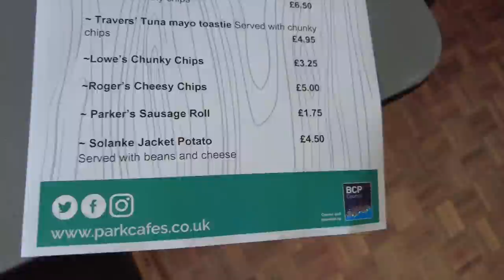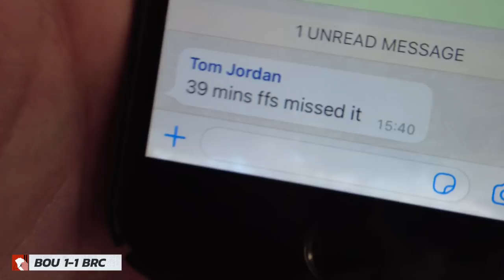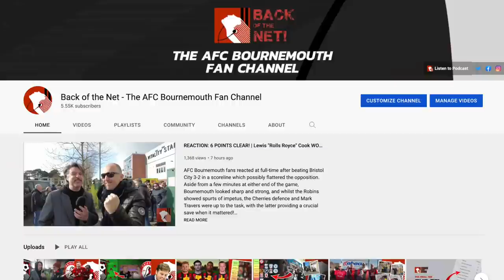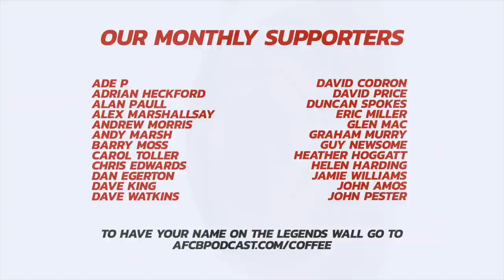VLOG: SENSATIONAL SOLO SIRIKI STRIKE SEALS POINTS! 😮 | AFC Bournemouth 3 - 2 Bristol City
There were scenes in the South Stand as Siriki Dembele sealed a super Cherries win at Dean Court, as Cherries dispatched of Bristol City 3-2, maintaining a buffer at the top of the Championship table.

Lewis Cook put in a COLOSSAL shift for the home side as he rolled back the years to indicate that he is up for the task of dragging this AFC Bournemouth juggernaut into the Premier League.

Sam had the cam in the Ted Mac to bring the raw fan footage of the day.